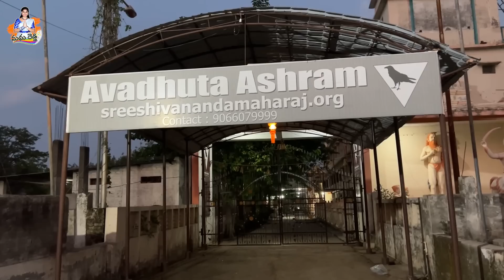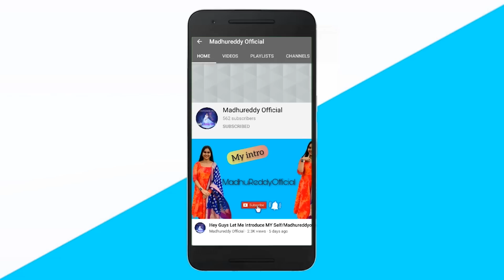మళ్ళీ మేము గాణగాపూర్‌ ఎందుకు వెళ్తున్నము 😔 ?